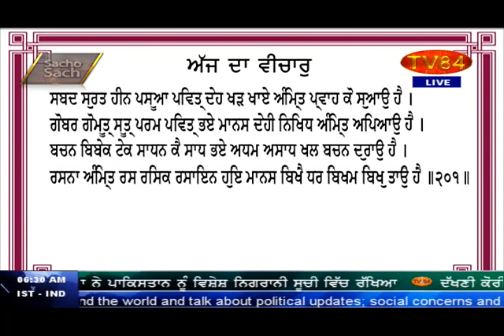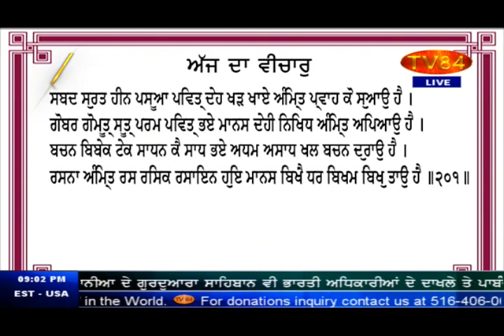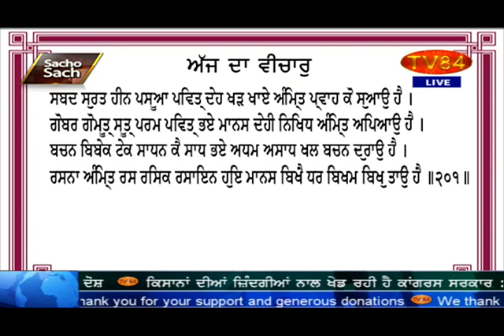1/8/18 P.3 Dr. Amarjit Singh : Viewers Views on Banning Indian Officials Entry in Gurdwaras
Dr. Amarjit Singh : Viewers Views on Banning Indian Officials Entry in Gurdwaras